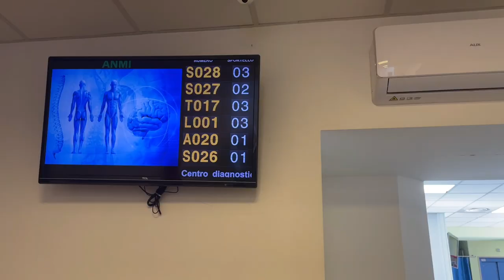Nodulo Polmonare , TAC e non solo